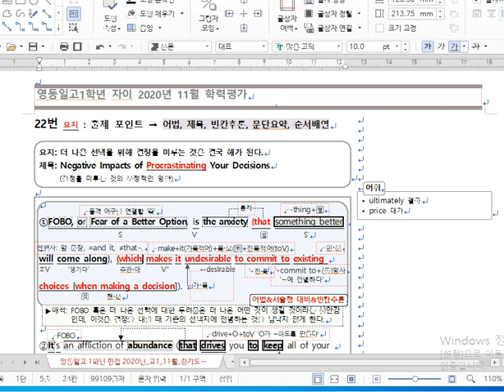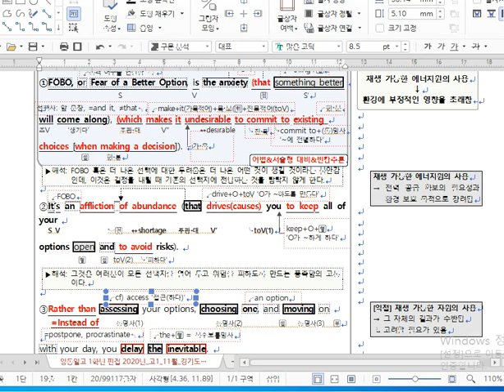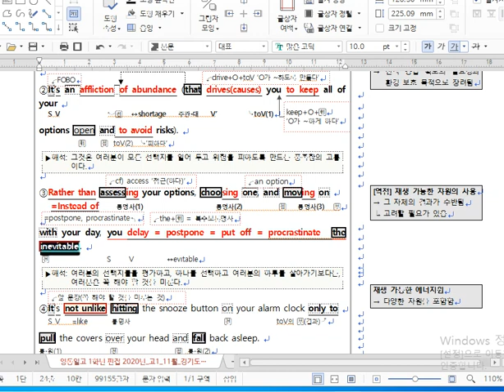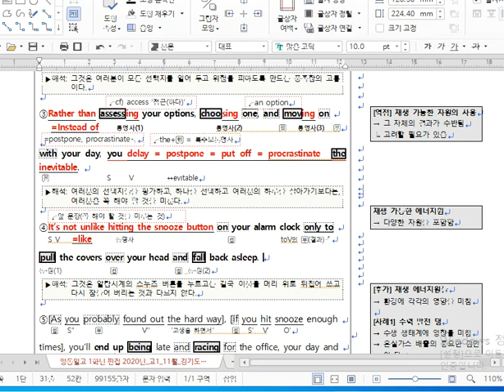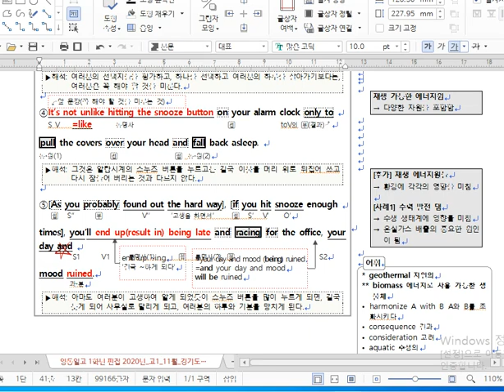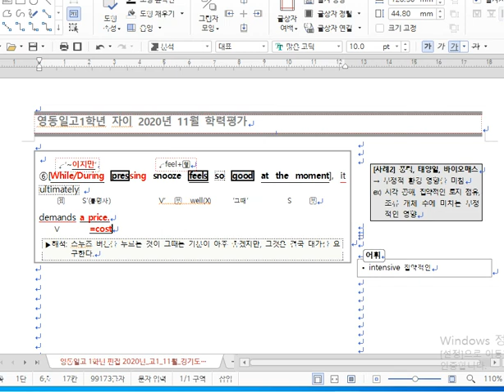2020년 고1 11월 22번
2020년 고1 11월 22번(잠실고1학년 2학기 기말고사 프린트)